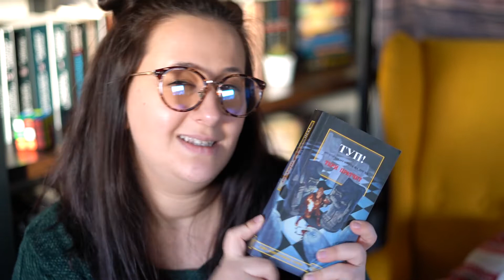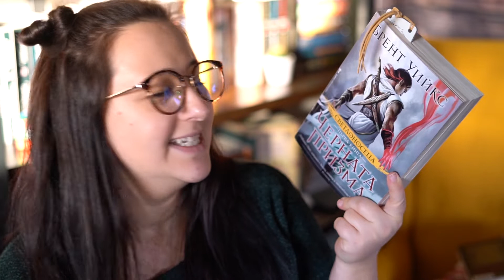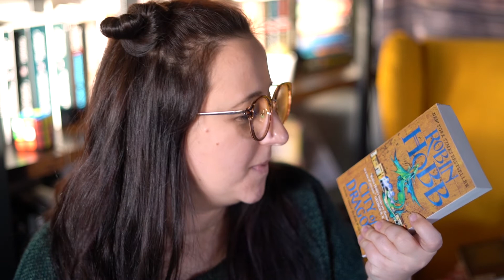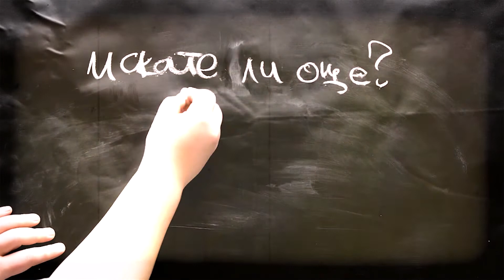Какво чета през Януари 25.01-04.02